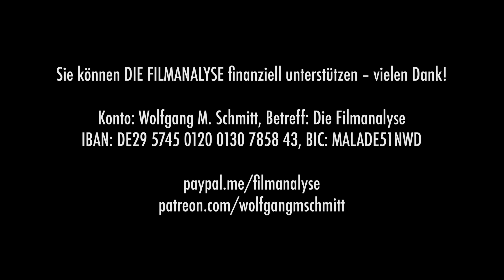Großer Mann oder NPC? Scotts NAPOLEON & Finchers THE KILLER – Kritik & Analyse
Beide Filme sind nicht gut, aber sie stehen in einem interessanten Verhältnis zueinander. In „Napoleon“ von Ridley Scott schlüpft Joaquin Phoenix in die Rolle des großen Staatsmannes, der Frankreich zu neuer Größe verhelfen wollte. Michael Fassbender spielt in „The Killer“ von David Fincher einen Auftragsmörder, der viel Geld damit verdient, dass er in aller Ruhe seiner Aufgabe nachgeht, die Spuren verwischt und sich emotional nicht so sehr involviert. Beide Filme negieren das Phantasma vom großen Mann. Es sind Dekonstruktionsarbeiten, die sicherlich kein Vergnügen sind, aber möglicherweise heilsam und aufschlussreich sein könnten, denn die Idee vom großen Mann scheint noch lange nicht Geschichte zu sein. Mehr dazu von Wolfgang M. Schmitt in der Filmanalyse.

Literatur:
Georg Büchner: Werke und Briefe. Münchner Ausgabe. Dtv.
Michael Gamper: Der große Mann. Geschichte eines politischen Phantasmas. Wallstein.
G.W.F. Hegel: Vorlesungen über die Philosophie der Geschichte. Werke Bd. 12. Suhrkamp.